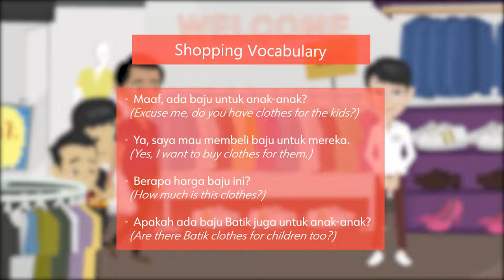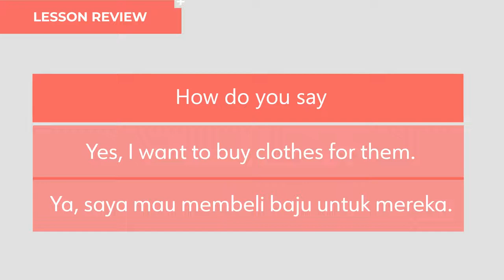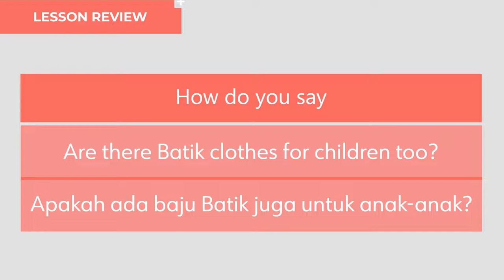Learn Indonesian Language Basics - Shopping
Halo! (Hello!)
Selamat datang di Learn Indonesian. (Welcome to Learn Indonesian.)

In this lesson, you’ll learn some basic shopping vocabulary in Indonesian.

This includes some basic phrases that you'll need to become conversational in Bahasa Indonesia.

You can also sign up for a live lesson with a teacher.